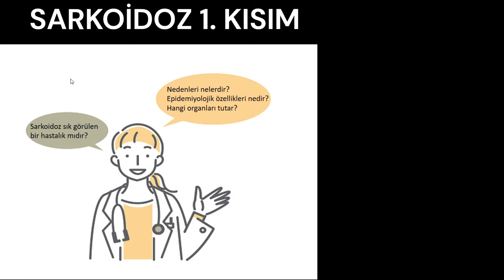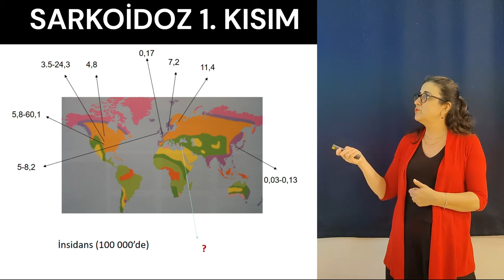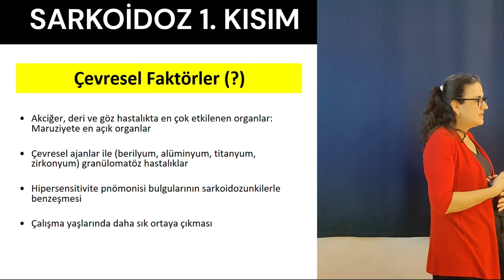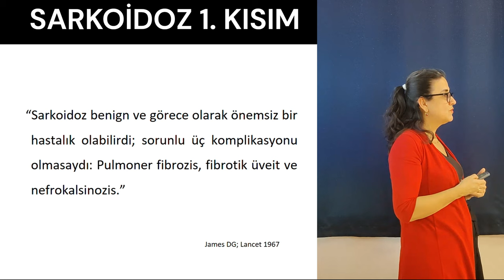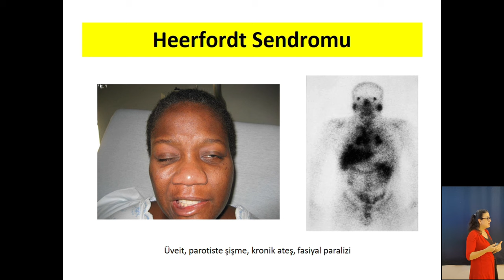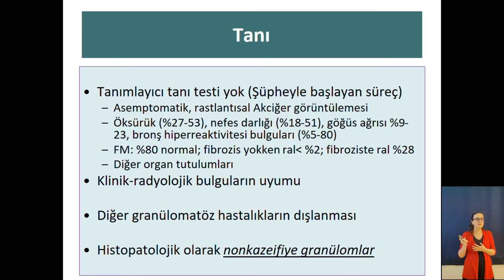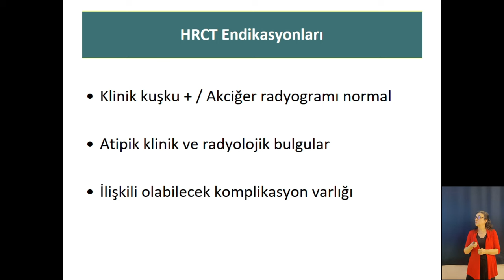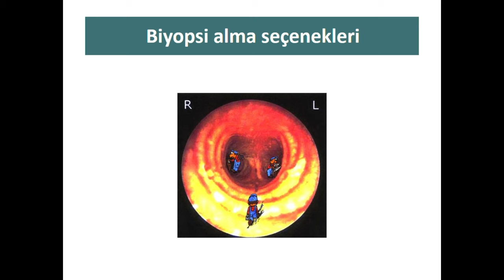Sarkoidoz Dersi: 1. Bölüm- epidemiyoloji, klinik bulgular, tanı testleri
Sarkoidoz dersini iki bölüm halinde paylaşıyoruz. Bu ilk bölümde epidemiyolojik verileri, klinik tabloları, tanı sürecinde izlediğimiz yolu, radyolojik bulgular dahil değerlendirmeyi anlatıyorum. İkinci bölümde bronkoskopik tanı ve testlerin değerlendirilmesi ile tedaviye yer verdik. İki bölümü arka arkaya izlemeniz, dilerseniz gereksinim duydukça oraya geri dönmeniz için böylesi uygun olur diye düşündük.

Çevrimiçi dersler, eğitimler bitince videoların arası açılmıştı, o kadar çok duyduk ki gerisinin beklendiğine ilişkin sözleri, biz de yüz yüze anlatımları kayda almaya başladık. Orçun Emre Çabadağ'ın bu konudaki çabası ve birikimi ortaya çok güzel bir sonuç çıkardı. Sarkoidoz dersimiz yarım saatlik iki bölümden oluşuyor. Bu videoda tanı testleri, tedavi seçenekleri konuşuldu.
Yararlı olması dileğimizle.